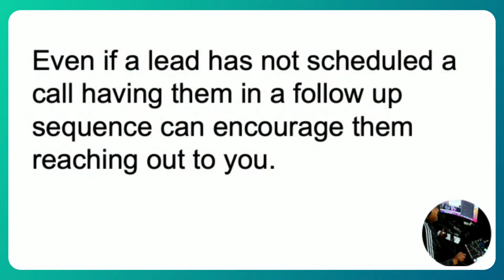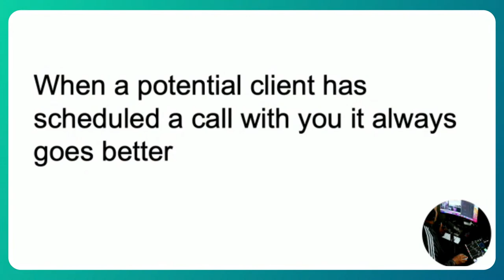The SECRET to Content Creation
As a content creator, you must create more content. Video content is the most effective type of content and the easiest way to take long form content and create short form content. Earl Hall is going to share with us why video is a must and why you need to create more of it !!

Product Recommendations From Earl
SHURE SM7B
Rodecaster Pro
Sony ZV-E10

LIVE SHOW - Episode #30